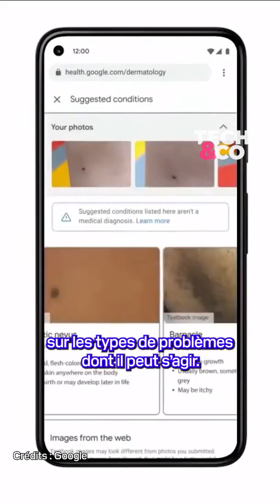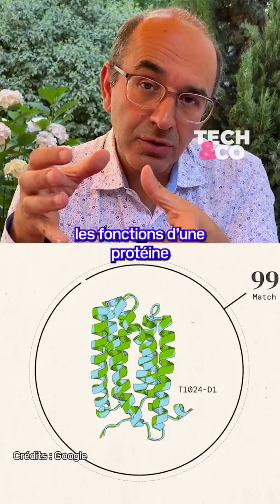Comment l'intelligence artificielle révolutionne déjà la médecine?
Tâches administratives, diagnostic, recherche... L'IA permet de nombreuses innovations pour soulager les médecins et améliorer le suivi des patients. Exemples avec Zoubin Ghahramani, vice-président de Google DeepMind. 👋 Bienvenue sur la chaîne YouTube officielle de BFM Business, première chaîne d'information économique et financière de France.

📺 Chaque jour, suivez en vidéo l'intégralité de l'actualité économique, boursière, entrepreneuriale et financière. De Good Morning Business à La Grande Interview, en passant par Les Experts, Tout pour Investir ou BFM Bourse, nos émissions vous apportent analyses, reportages, décryptages, débats et interviews d'experts.

💼 Entreprises, marchés, consommation, innovation, patrimoine, vie au travail, cryptommonaie... BFM Business vous aide à tout comprendre à l’économie.